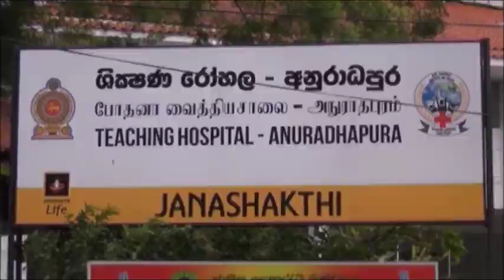රටක් ආදරය කල ක්‍රිකට් ක්‍රීඩකයා බිහිසුනු අනතුරක/Cricketer Lahiru Thirimanna gets into a car accident